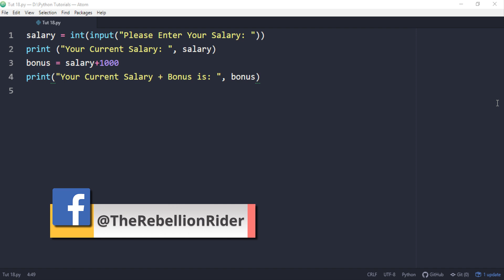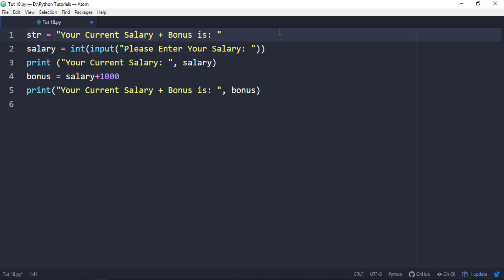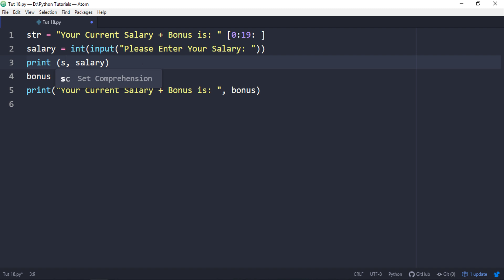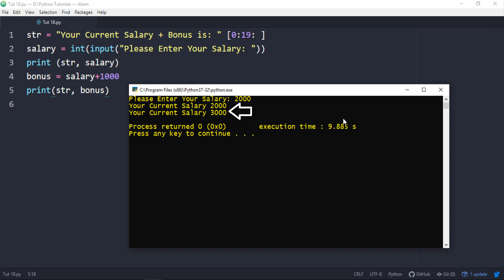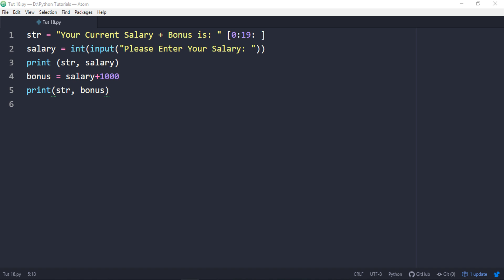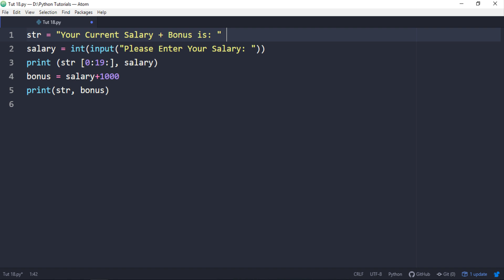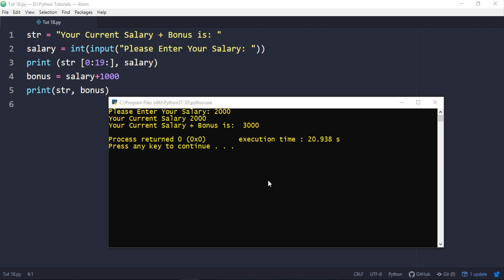Python tutorial 18: Python Slice Operator Part 3 by Manish Sharma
Learn why you should not put Python Slice operator and variable declaration in the same statement. Learn Python 3 in 2019 with simple python examples by Manish Sharma from RebellionRider